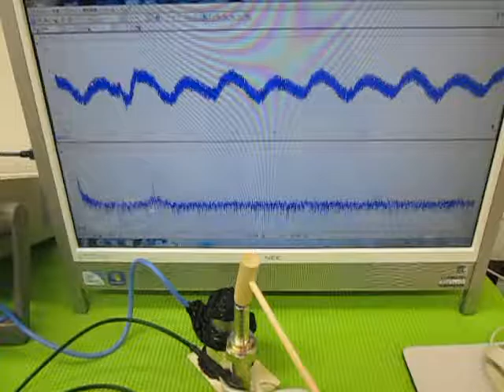オリジナル超音波プローブの「発振・制御」技術 ultrasonic-labo